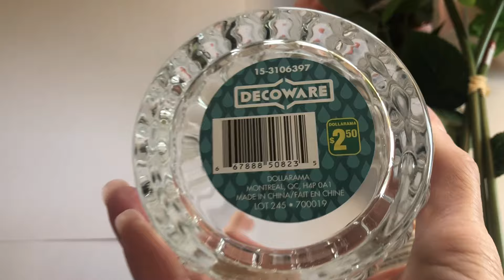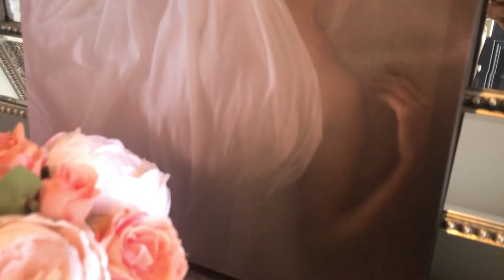OLD HOLLYWOOD GLAM VIGNETTE! Using Dollarama Items!!